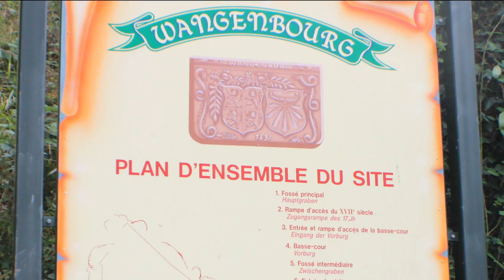Drive thru the Vosges in Alsace, France to Chateau Wangenbourg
A visit to Chateau Wangenbourg in the Vosges mountains Alsace, France.